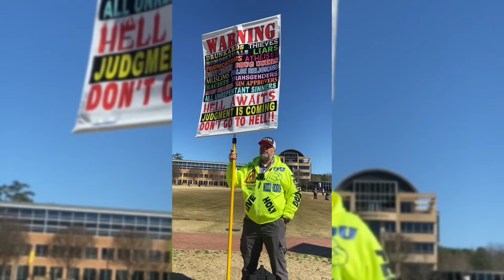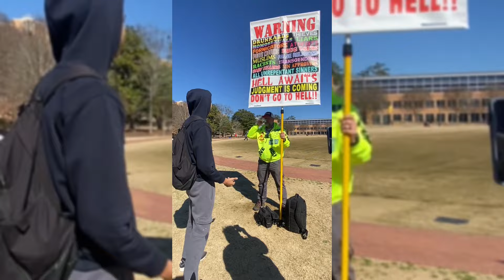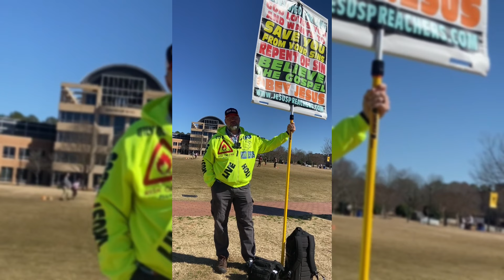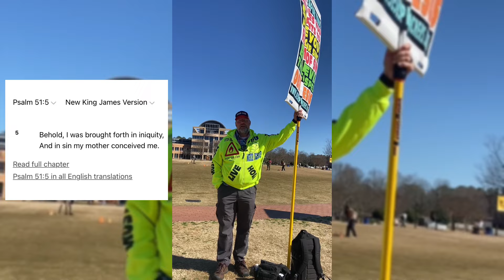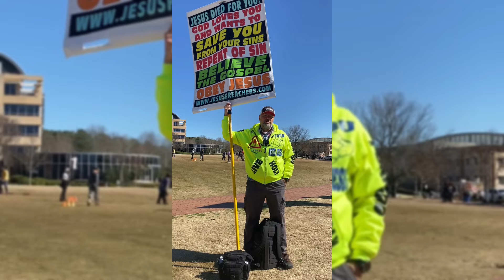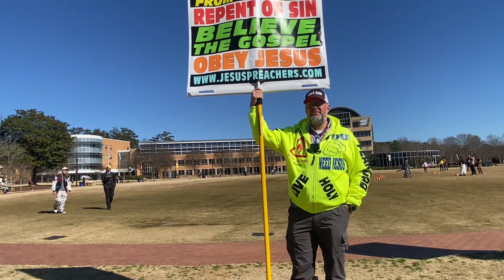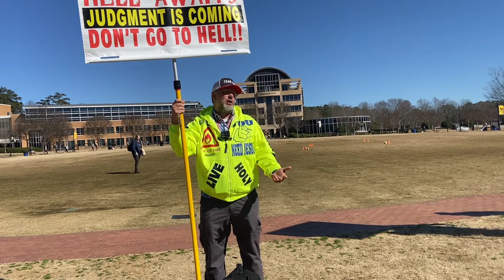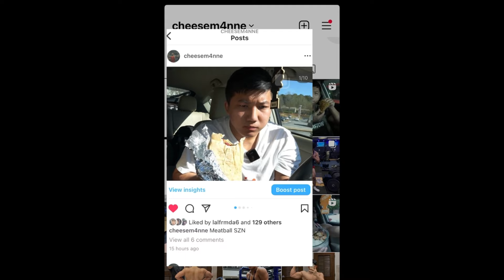GOD LOVES EVERYONE… RIGHT?